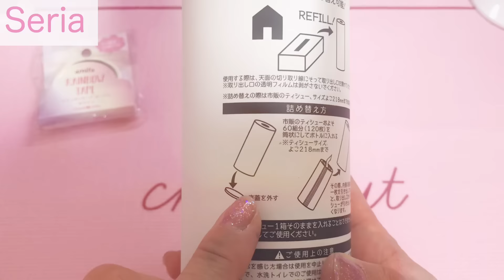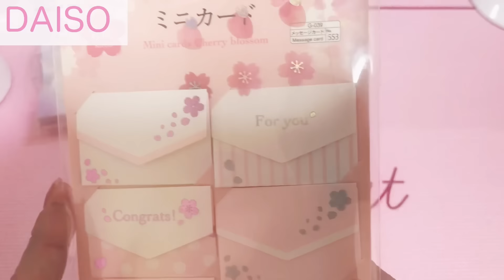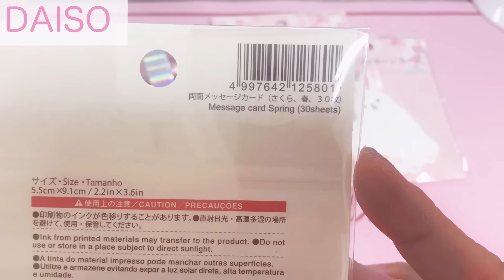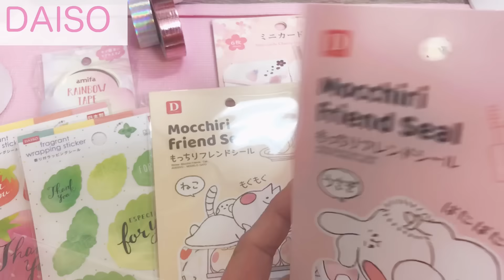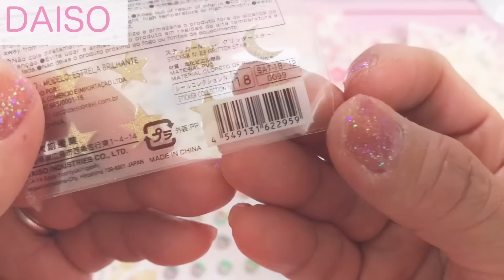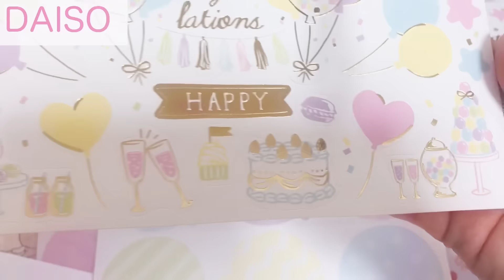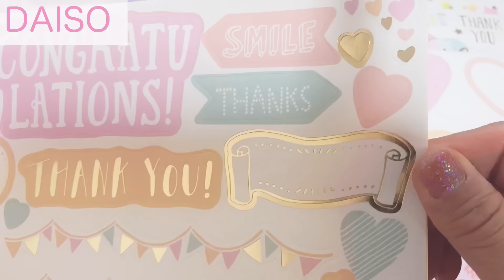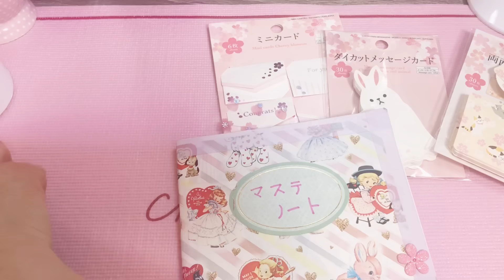［購入品］Seria DAISO 私のお菓子パレット🍭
お菓子パレットは楽しいのでおススメです( ˶ˆ꒳ˆ˵ )